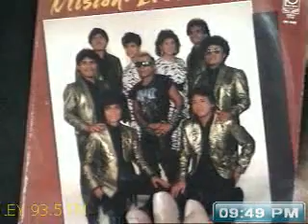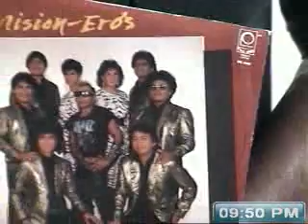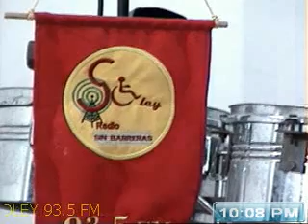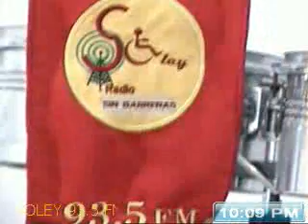ESPIGA DE MAIZ 2